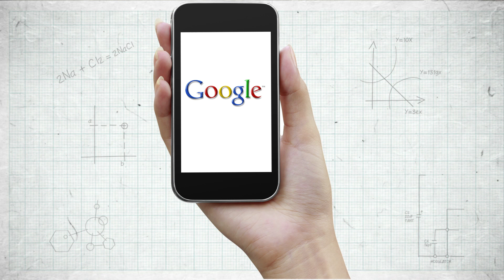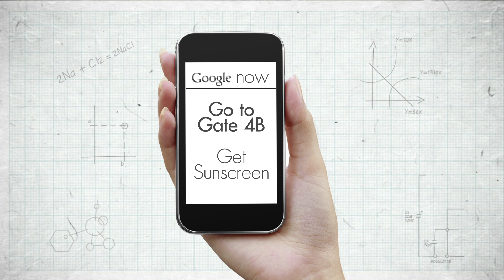Google's latest products | Sci Guide (Ep 21) | Head Squeeze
Tech geek and inventor, Mark Champkins, runs through the headlines from the Google I/O 2013 conference.

All images courtesy of Google.